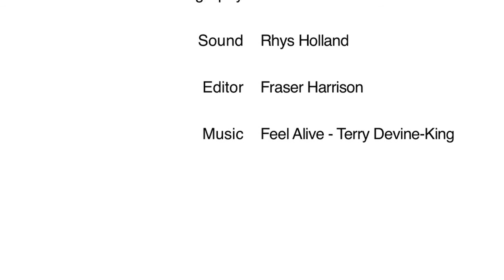Out Spoken | Spoken Word Poetry - Canon 600d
Spoken word poet Addie Abbott talks about what poetry means to him. This was shot as a 'prelude' to the full 10 minute documentary entitled 'The Movement'
I worked on camera for this piece and tried to make it as cinematic as possible despite it being a one day 'run and gun' shoot.

Music (Purchased for use within project)
Feel Alive - Terry Devine-King